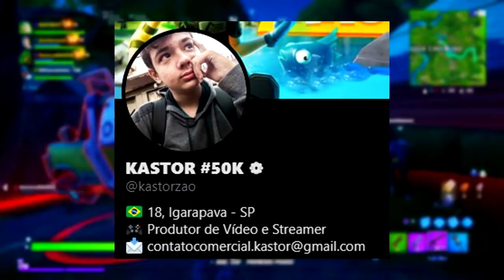5 NOVAS RECOMPENSAS SECRETAS no FORTNITE (Simples)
Você sabia das novas 5 Recompensas totalmente de graça que o Fortnite está dando? Não? Veja o video! São várias Recompensas Grátis para você resgatar, e usar nesse Temporada 2 e ainda na próxima Temporada 3 do Fortnite! E ainda como você pode receber totalmente de graça as Asas de Neon

5 Novas RECOMPENSAS Secretas no Fortnite (Simples)

Apoie na Loja: Kastor